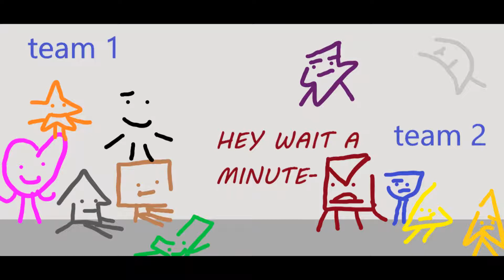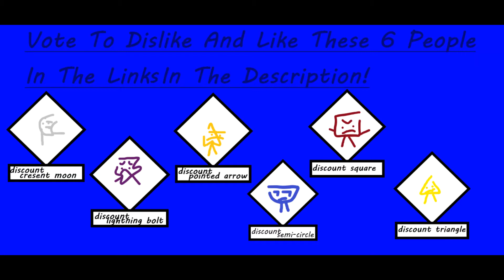The Discounted Object Show Season 1 Episode 1: Crystl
Discount Circle Is Now Hosting A Show Where 12 People Fight For A Prize!
Go Vote Who You LIKE! This Person Will Get A Prize!
Go Vote Who You DISLIKE! This Person Will Be Eliminated!